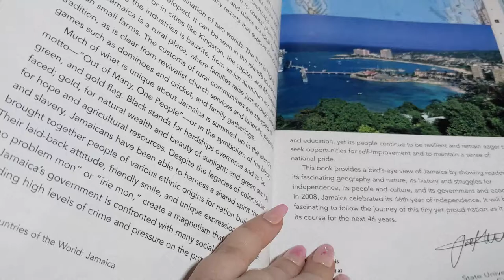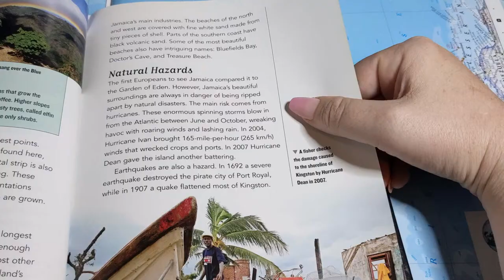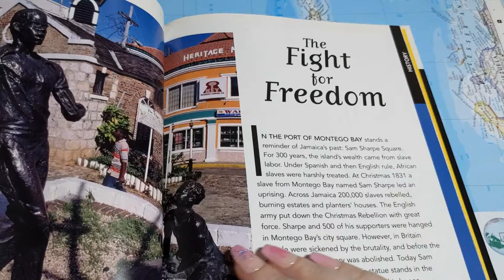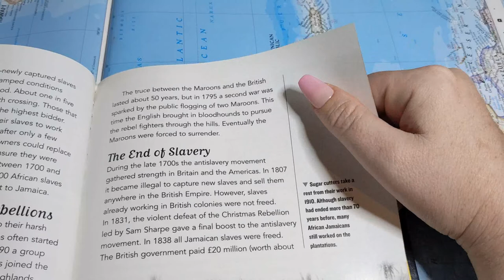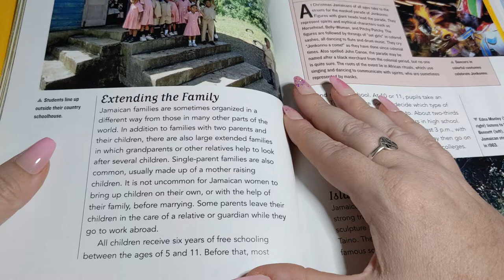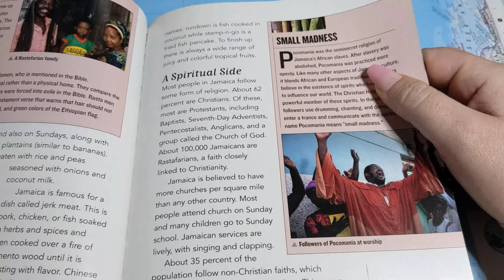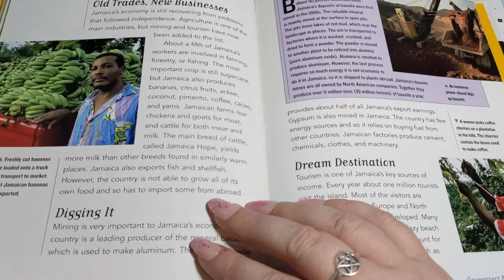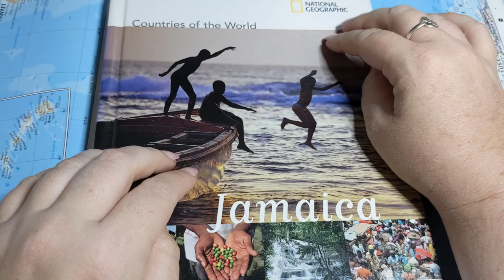ASMR ~ Soft Spoken Facts about Jamaica